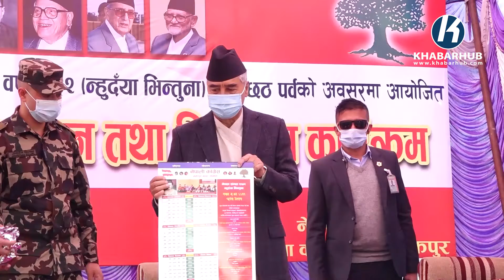पार्टी महाधिवेशन स्वस्थ रूपमा हुनुपर्ने जित र हारले पार्टीभित्र दुश्मनी बढाउन नहुने : देउवा